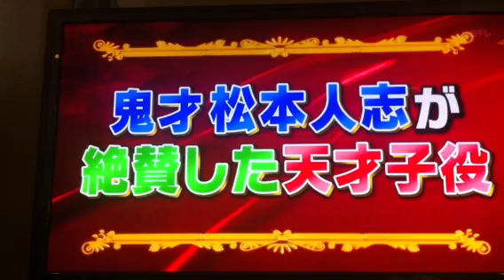子役 渡邊このみちゃん 熊田聖亜ちゃん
日本アカデミー賞を覆した天才子役女優の渡邊このみちゃんと熊田聖亜ちゃんです。